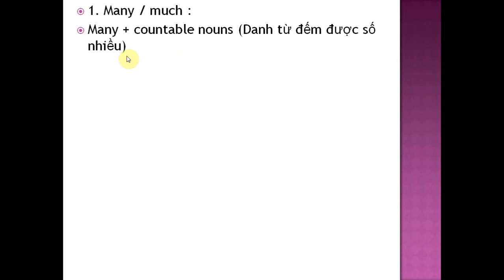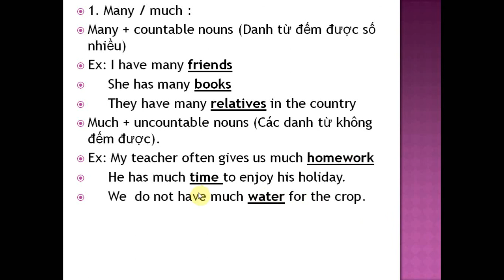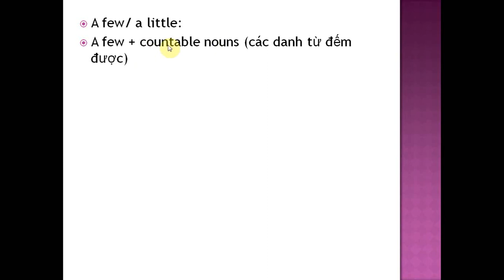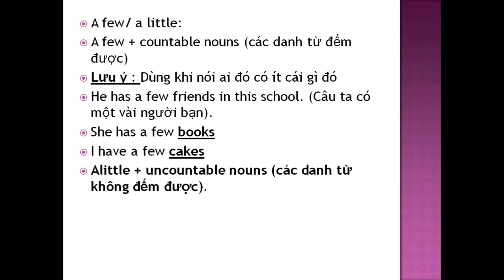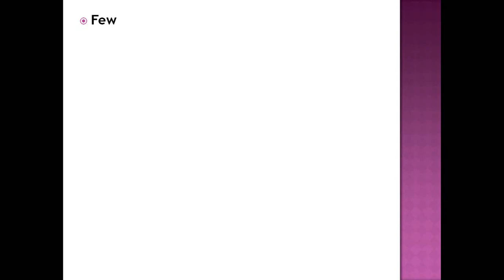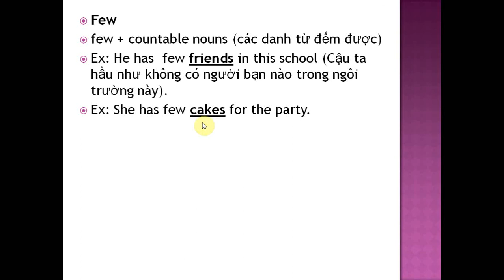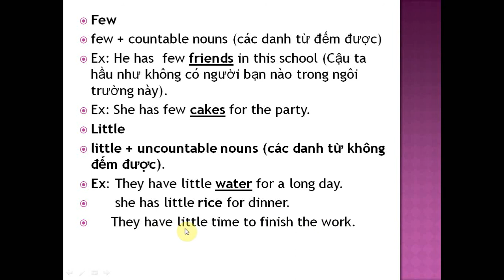Cách Dùng Của Many/Much, A few/ A little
Chuyên đề học ngữ pháp tiếng anh cơ bản của tiếng anh 365. cung cấp các chủ điểm ngữ pháp cơ bản và nâng cao cho người học mới , học sinh ôn thi tuyển sinh vào lớp 10, ôn thi tn thpt quốc gia.